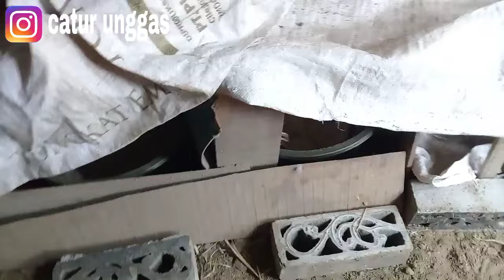PROSES JADI PETERNAK SUKSES TERNAK ENTOK SKALA RUMAHAN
semoga bermanfaat!!!
terimakasih 🙏🙏🙏

Follow instagram : CATUR UNGGAS